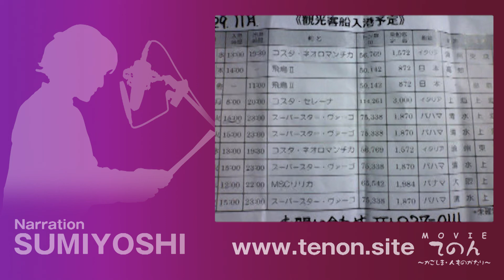アクティブ!!馬込さん! パート1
１１月１日、年賀はがきの発売日、午前９時。どうしても会ってみたい人がいて、鹿児島中央郵便局の前で「出待ち」することにしました。
毎年１番乗りで年賀はがきを買う、ちょっとした有名人。なんだかいつも幸せそうで、お話をきいてみたかったのです。

しばらくすると、蛍光グリーンのポロシャツに白い帽子の男性が出てきて、テレビの取材を受けています。馬込さんです！終わるのを待って思い切って声をかけると、パスポートと手書きの名刺で自己紹介、気さくに話してくれました。